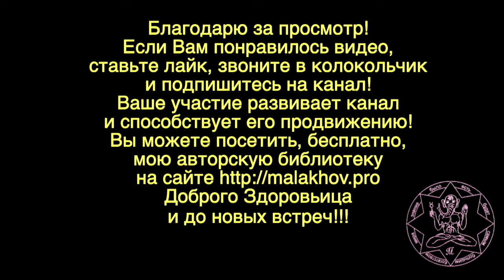ЛУННЫЙ КАЛЕНДАРЬ, НАРОДНЫЕ ПРИМЕТЫ, ПРОГНОЗ ПОГОДЫ. 4 июня 2019 года.